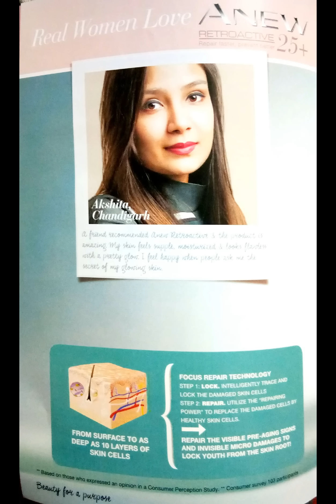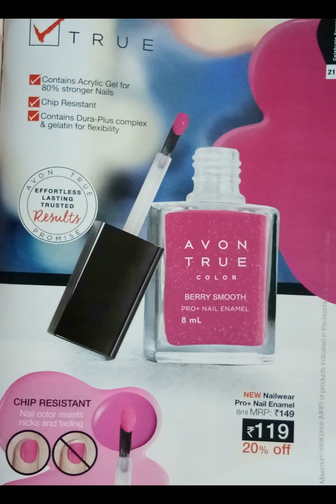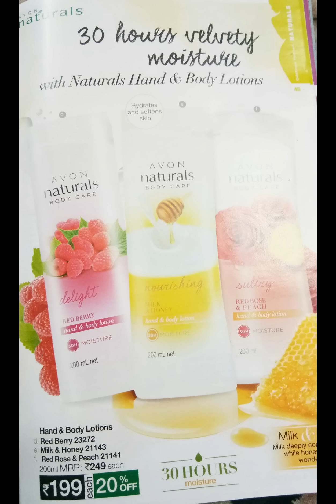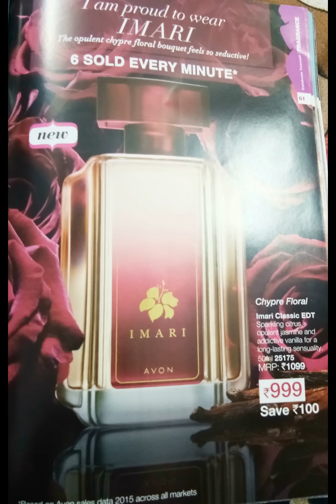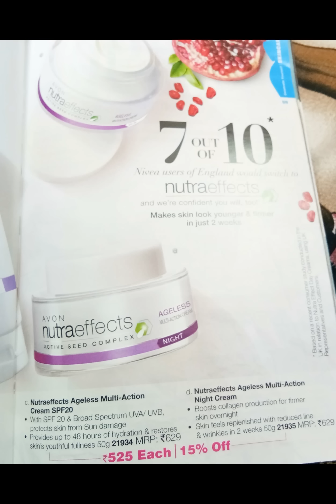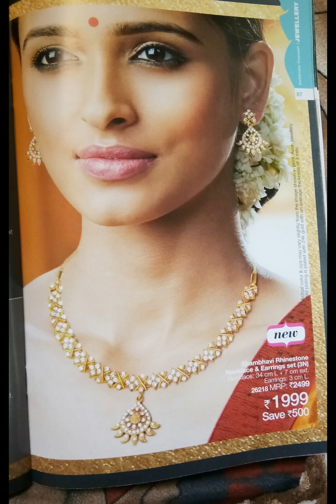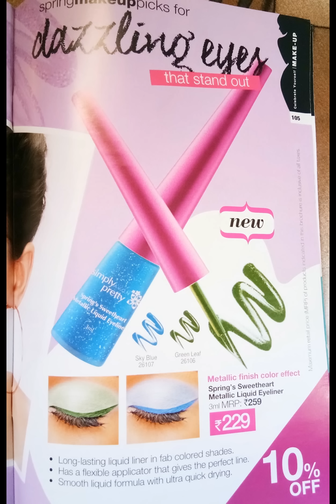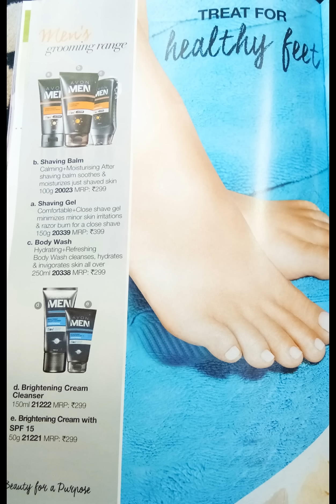AVON Catalogue March 2017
Hello everyone...